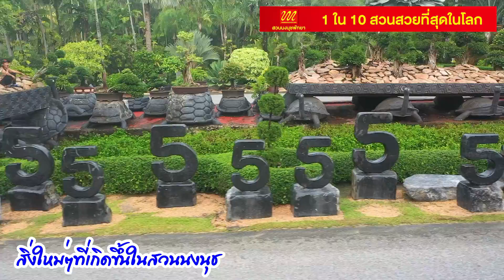สิ่งใหม่ๆที่เกิดขึ้นในสวนนงนุช EP.4